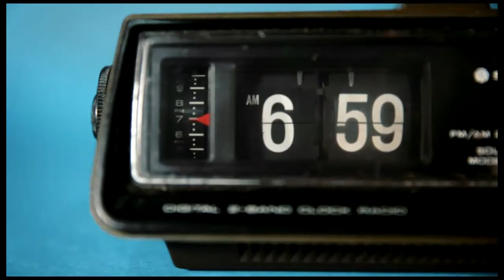Sharp Sharp 'What is' by TVNZ Blacksand via StopPress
Winner of the 'Best scriptwriting/copy' and 'Outstanding Design in Promotion' at the 2013 Promax NZ Awards